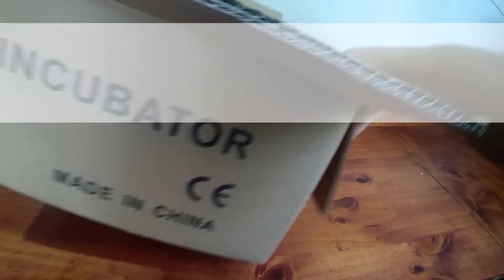MANUAL DE INCUBADORA JN-24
Manual de uso para incubadora automática de 24 huevos